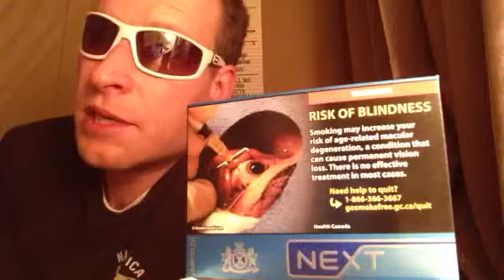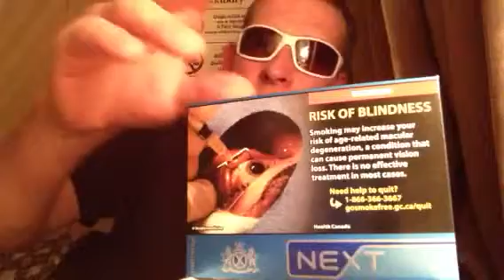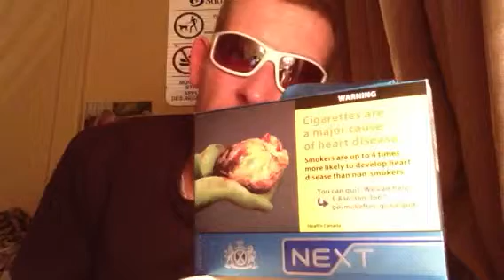Cigarettes not healthy..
And if you have a chance to quit smoking please do it...